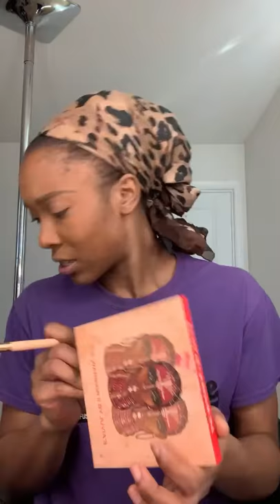Get Ready With Me: Natural makeup look